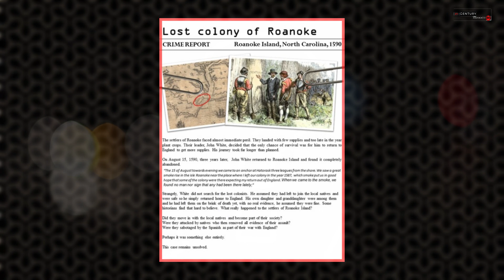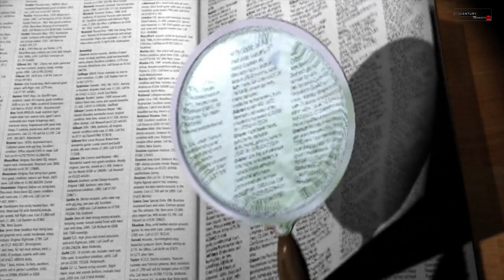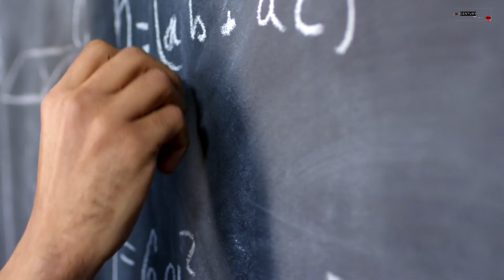||The Lost Roanoke Colony in America ||Unsolved Mystery||Hindi||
In this video, we are telling how the first colony in America which was called Roanoke Colony suddenly disappeared from this world and even till today they could not be traced.Clues from this colony include a stone with words carved into it and a tree  with the word proton written on it.Watch the full video and subscribe to our channel for more information

Voice over , video and audio production by 21st century discovers

Topic to be discussed:
lost colony
lost colony of roanoke
roanoke mystery
The missing Roanoke colony
21st century discovers